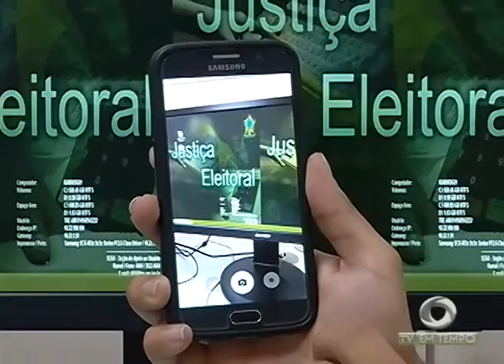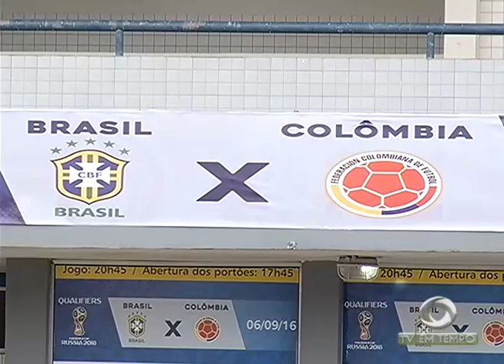Estudantes de Manaus batem papo com a Campeã Olímpica Maurren Maggi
02º BLOCO JORNAL 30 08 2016 - Estudantes de Manaus batem papo com a Campeã Olímpica Maurren Maggi